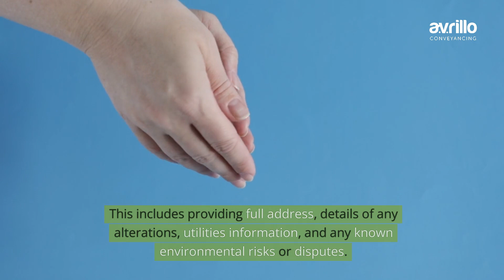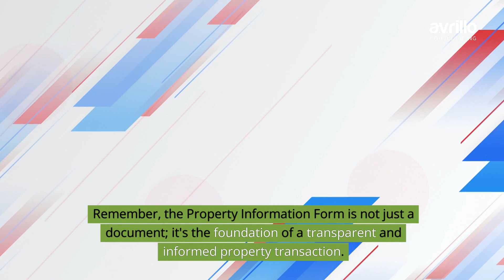Property Information Form: The Comprehensive Guide for UK Property Transactions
Your support helps us create more informative videos like this!

Remember, understanding the Property Information Form can make a significant difference in your property transaction experience. Stay informed and make well-informed decisions in your property journey!